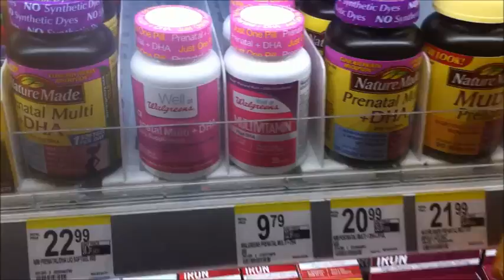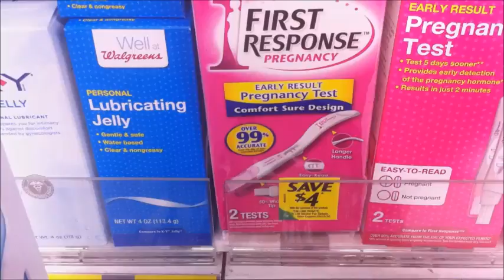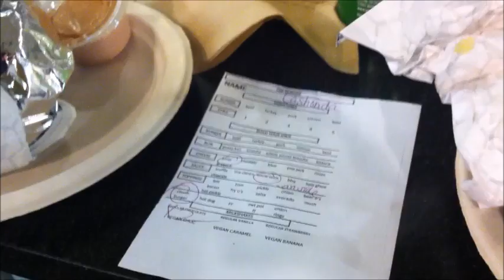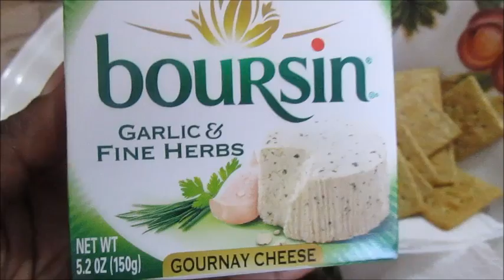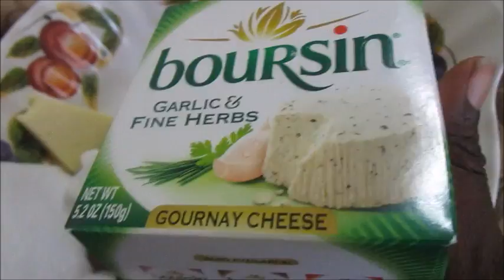TTC WEEKLY VLOG #3 - NEW PRENATAL PILLS / AM I OVULATING?! / FOOD & FUN / 06.09.2015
P.O.Box Info
LaShonda B.
c/o BunInTheOven

Sweet Treat Bar